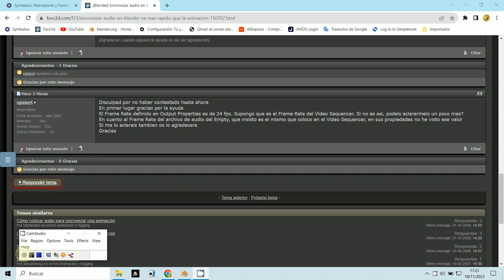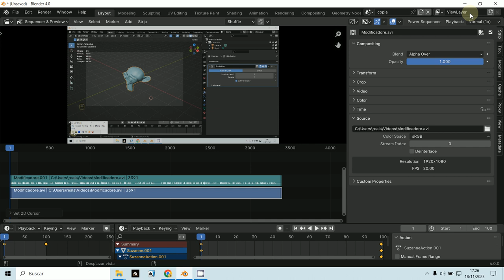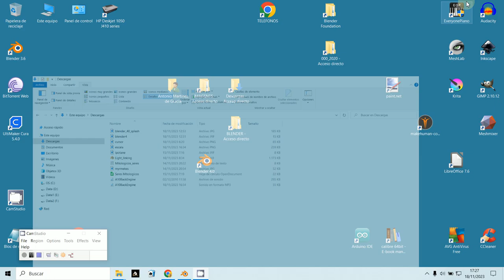FPS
3D Blender 4.0
Frames por segundo